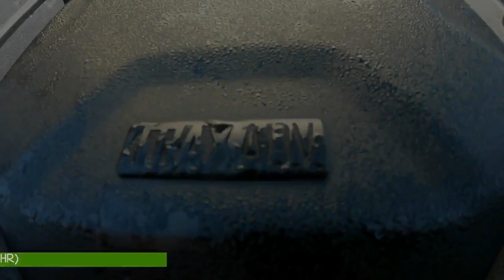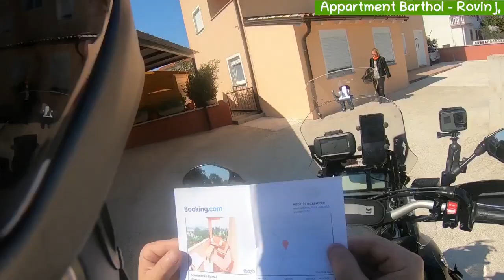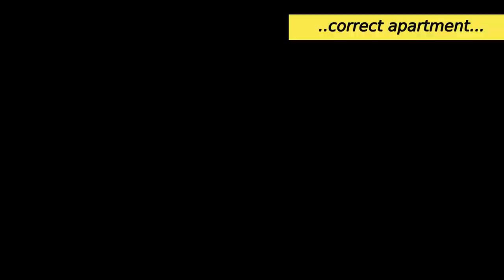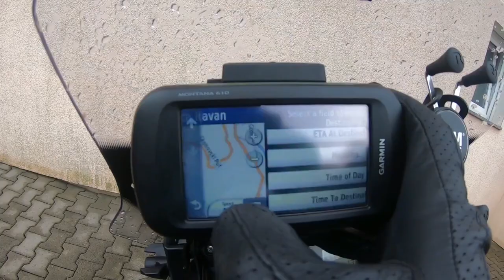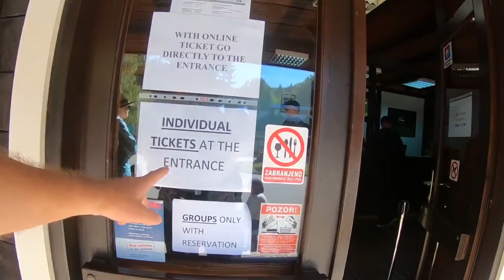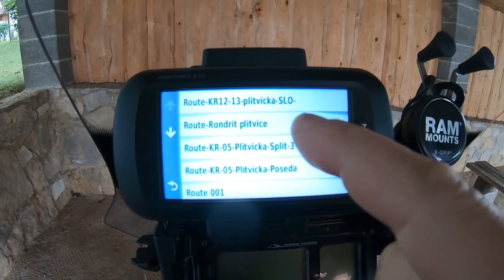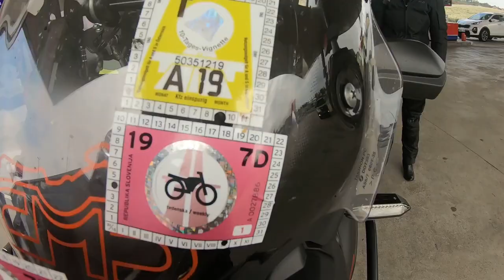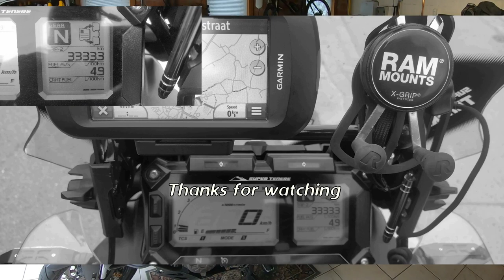14 days Croatia bike holidays with the Super Tenere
Motorcycle Holidays in Croatia with the Yamaha Super Ténéré.

14 days of motorcycle riding fun and pure relaxing.
Includes the Night Train "DB Autozug" from Dusseldorf to Innsbruck to speed up the going.  The way back home has been entirely driven by motorcycle.

We did not book anything upfront except for the first night in Slovenia.   As the heat wave was just over and the weather wasn't 100% reliable; we searched the internet weather forecasts, searched which region was sunny and booked every day another location.   Totally no problem to find accommodations on the fly.

In Croatia we only drove about 200 to 300 km / day so we could stop more often and relax.

The last part from Germany to Luxembourg and home is mainly highways.

Equipment used:
- Montana 610 GPS
- and some smartphone pictures and videos

Music included in this video :
First Song :